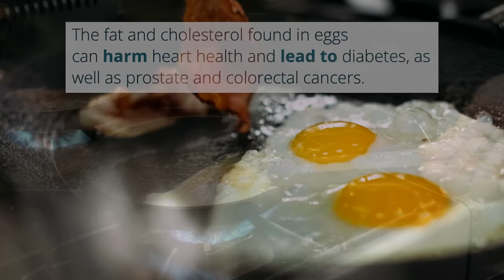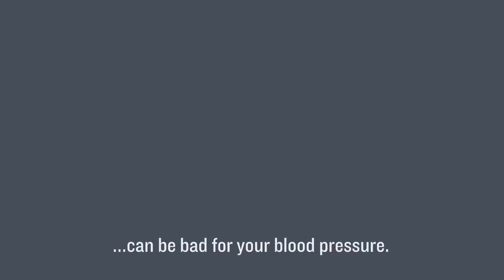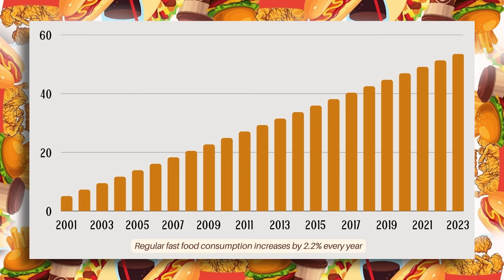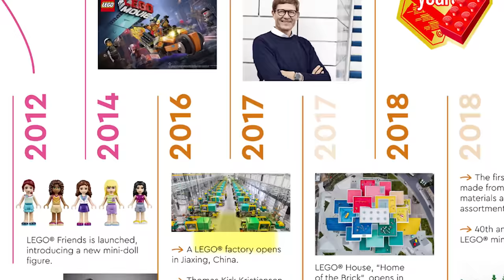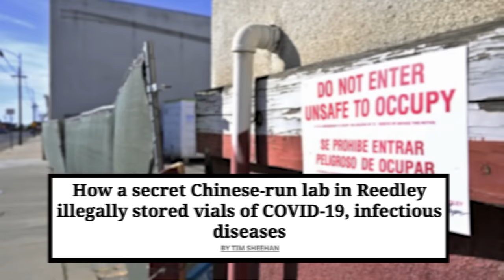The WORST Group To Take Health & Nutrition Advice From | Mind Pump 2154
00:00 Mind Pump Fit Tip: The WORST person to get fitness & health advice from is the GOVERNMENT!
18:00 Danica Patrick is a fan of Mind Pump!
22:26 Finding purpose and scaling out.
28:00 Going down the Lego rabbit hole.
34:00 The guy’s new favorite item from Vuori.
34:55 The summer COVID surge.
38:36 A big red flag in Mind Pump’s backyard.
41:12 The importance of sodium for a person consuming an unprocessed diet.
44:48 Fun Facts with Justin: Robert the Doll.
48:09 Shout out to Danica Patrick.

49:20 ListenerLive question #1 - What is the best approach and way to train post-partum?
1:03:20 ListenerLive question #2 - What’s a realistic rate of progression to hit specific numbers I’m aiming for?
1:17:29 ListenerLive question #3 - What are the best exercises to build your butt?
1:30:00 ListenerLive question #4 - What’s the best way to approach a deload week?

Mind Pump #1922: Fatphobia & Other Lies That Are Keeping You Fat, Unhealthy & Sick

Paper drinking straws may be harmful and may not be better for the environment than plastic versions

Die With Zero: Getting All You Can from Your Money and Your Life – Book by Bill Perkins

From Strength to Strength: Finding Success, Happiness, and Deep Purpose in the Second Half of Life – Book by Arthur C. Brooks

Complete guide to Super Nintendo World at Universal Studios Hollywood

House Republicans raise alarm over illegal China lab that researched COVID in California

Robert The Doll, The Toy That's Haunted Key West For 100 Years

Mind Pump #1882: How To Safely Train After Having A Baby

Is it Harder to Put on Muscle as You Age? - Mind Pump Blog

Mind Pump #1785: Why Most Women Fail At Developing Their Butt

Comparison of muscle hypertrophy following 6-month of continuous and periodic strength training

People Mentioned
Danica Patrick (@danicapatrick) Instagram
Arthur Brooks (@arthurcbrooks) Instagram
Mark Wahlberg (@markwahlberg) Instagram